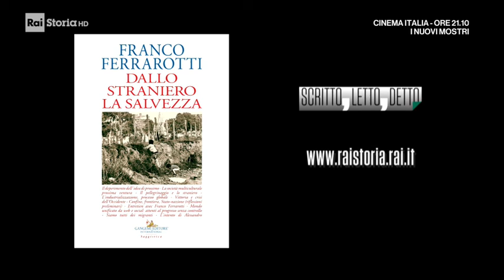Intervista a Franco Ferrarotti - Rai Storia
Dal programma "Scritto letto detto" (2021)